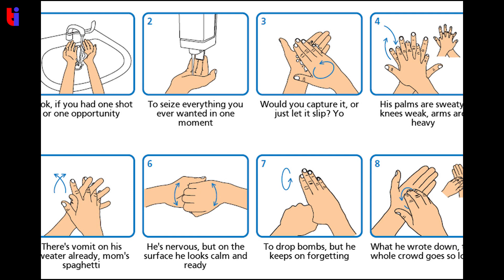महाराष्ट्र दिनाचा नाही कामगार दिनाचा नाही तर योद्धा दिनाचा शुभेच्छा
१ मे महाराष्ट्र दिवस  आणि कामगार दिवस असतो पण ह्या कोरोना संकटा बरोबर लढण्यासाठी आज प्रत्येक कामगार योद्धा झाला आहे म्हणून योद्धा दिनाचा शुभेच्छा.

May 1st is Maharashtra Day and Labor Day but to fight this Corona crisis today every worker has become a warrior so happy warrior day

संकल्पना आणि आवाज : एकता लब्दे
लेखन आणि संकलन:      मयूर धामा

voice over and idea : Ekta Labde
writer and editor :      Mayur Dhama